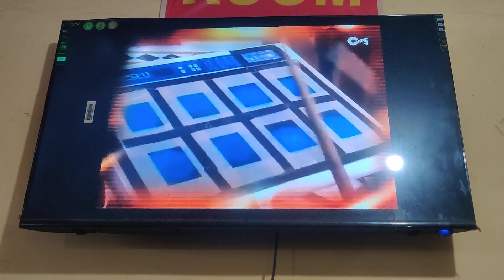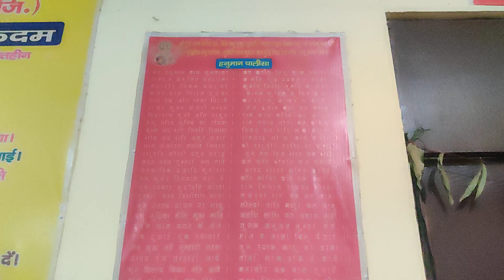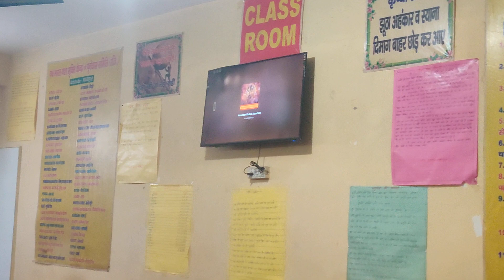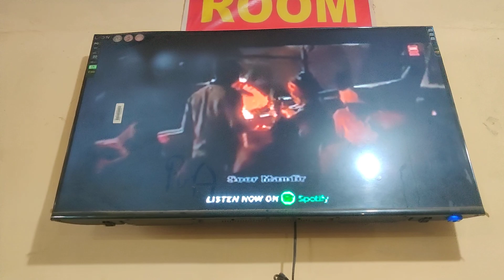navbharat Nasha Mukti kendra 9250757662, 9560579108